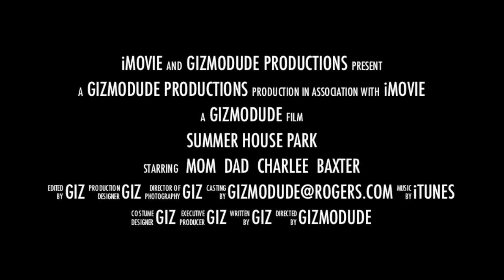Fun from the sky @ Summer House Park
Just some fun ariel shots at the breathtaking and amazing Summer House Park on Miller Lake, Tobermory